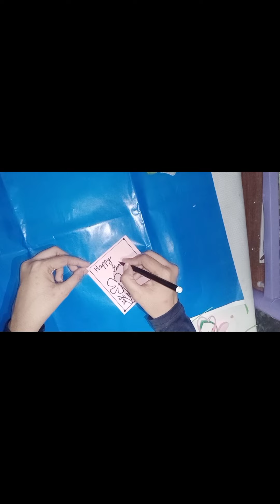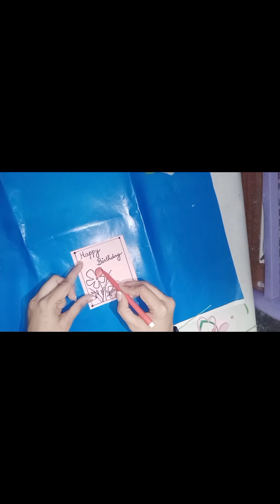3 Birthday Card Ideas / Birthday Greeting Card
Hello Friends
Here is the video of Birthday Card which is very easy to make it .in this video there are three different way to make Birthday Card . Hope you all enjoy this
MATERIAL
color A4 Paper
Glue
Beats
Scissor
Foaming Sheet